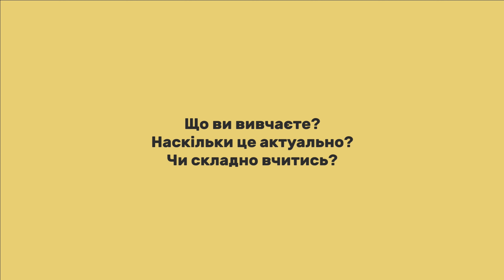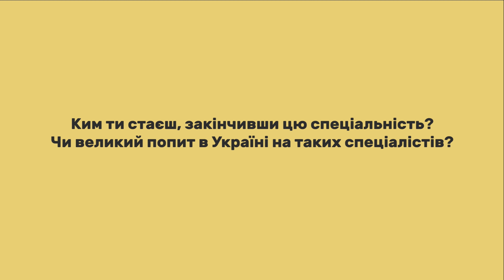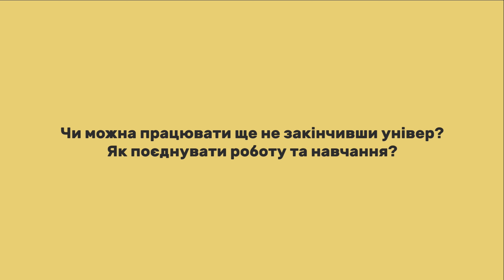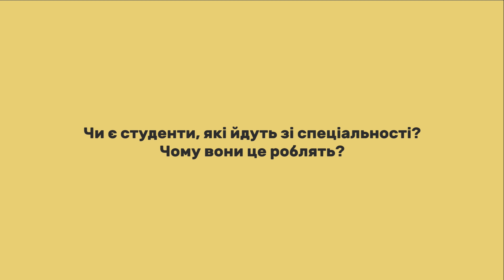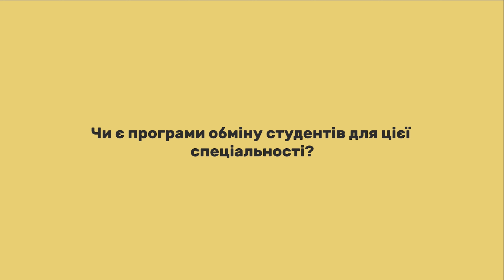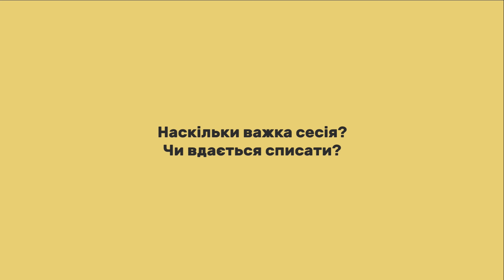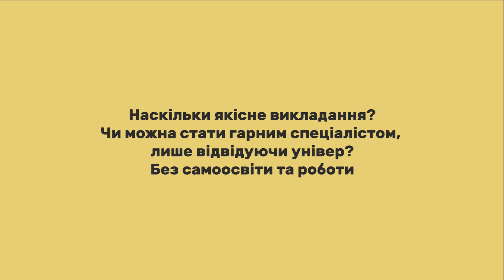Відгуки про ВНЗ України / Психологія. Міжрегіональна Академія управління персоналом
Новий гість The School — студент 3 курсу спеціальності "Психологія" у Міжрегіональній Академії управління персоналом, Лавренюк Володимир. Він розповість, які риси характеру потрібні для того, щоб стати психологом, які бувають типи психологів та чи обов'язково потрібен їм диплом.

Інформаційний партнер проекту інтернет-ресурс Освіта.ua:
Рейтингові списки абітурієнтів: https: //vstup.osvita.ua

0:00 старт
0:19 Який бал потрібен?
1:00 Тобі подобається спеціальність?
1:55 Що ви вивчаєте?
3:42 Ким стаєш після?
7:14 Чи можна працювати ще не закінчивши універ?
8:21 Чи є студенти, які йдуть?
8:45 Як можеш описати людину, яка може бути успішною у цій спеціальності?
9:58 Які 3 речі тобі найбільше подобаються в універі?
11:03 Чи обов'язково вчитись в універі?
12:09 Наскільки якісне викладання?

Є питання? Не знаєш де будеш жити в новому місті? Хочеш знайти підробіток? - Пиши в чат The School

The School Instagram - https: // Ig ...

Запитуйте, будь ласка, в коментарях все, що вас цікавить. Ваш успіх залежить від вашої допитливості.